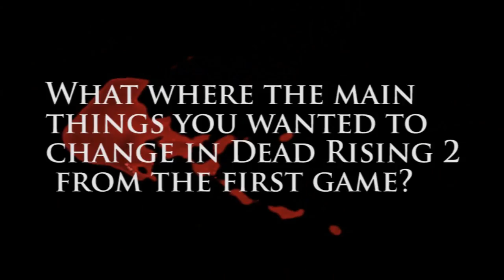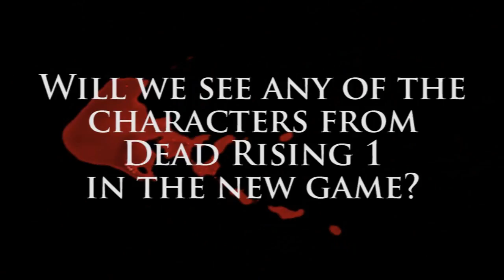Dead Rising 2: Video Interview with Keiji Inafune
really great video for you today - an exclusive video Q&A with the legendary Keiji Inafnue, Capcom superstar and producer of Dead Rising 2!